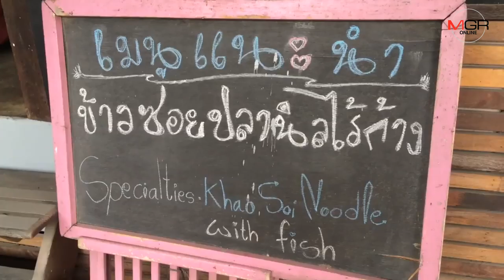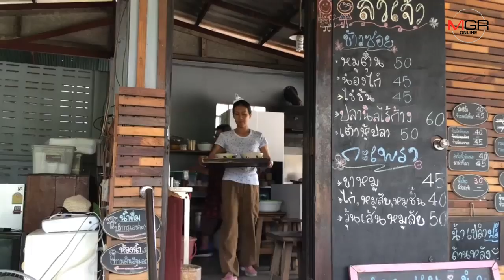ยายชวนชิม!“ข้าวซอยปลานิลไร้ก้าง”ประยุกต์เมนูอาหารเหนือคงรสชาติดั้งเดิมเพิ่มรักสุขภาพ